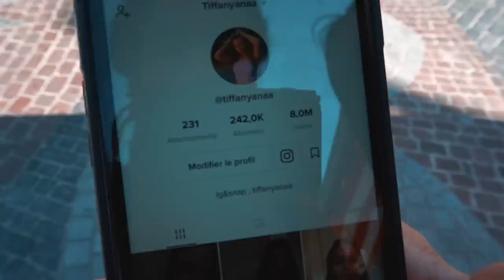واخيرا رجعت لسويسرا 🇨🇭 لهاذا السبب 🤫وتلاقيت اجمل و اضرف فتاة ، شوف شنو دارت على قبلي ☺️